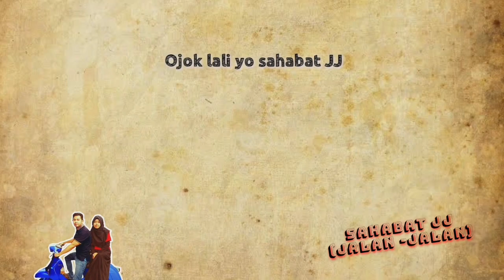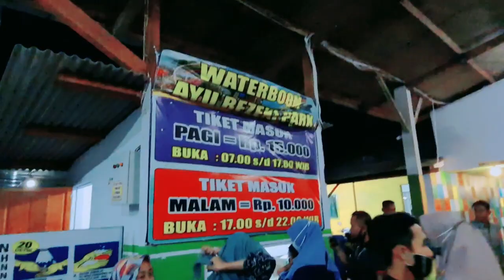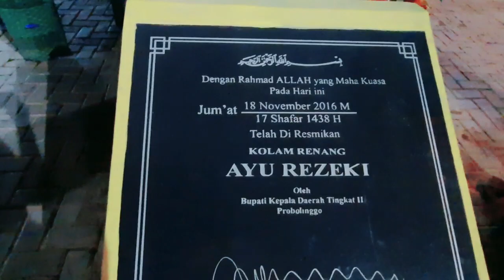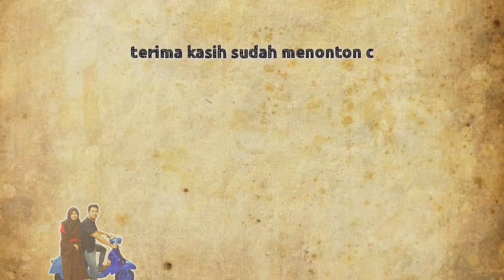JALAN JALAN KE TAMAN AYU REZEKI PARK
mini family adalah channel yang membuat konten'' tentang kehidupan keluarga kecil kami,salah satunya jalan''

terima kasih sudah berkunjung ke channel kami wahai para sahabat JJ